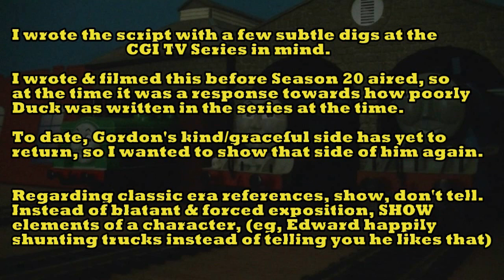Behind the Scenes of 'Waddling Respect'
Thanks to everyone for the great reception to 'Waddling Respect', and as you probably expected, something like this was gonna come following it :)

The truth is I actually had this made BEFORE i went abroad, but given how close to my flight I got the episode up, I figured i'd let the hype on the actual episode die down instead of uploading both vids at once

Hope you think it's been worth the wait for this video though, as its definetly my LONGEST 'behind the scenes' video ever. Definetly the only one to have had an actual deleted scene in it instead of just random unused clips.

Anyways enjoy! :)

Music tracks used this video are by SkarloeyRheneas and Micheal Melton